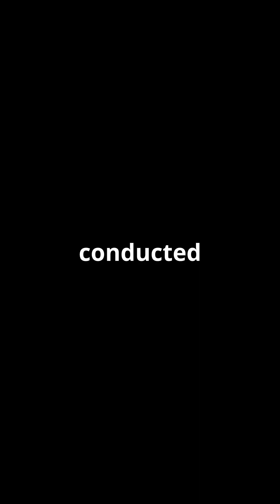On This Day in Space 3 February Discovery's Epic Mir Rendezvous!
On This Day in Space: February 3 – Discovery’s Epic MIR Rendezvous 🚀🌍

On February 3, 1994, Space Shuttle Discovery made an epic rendezvous with the MIR Space Station! This historic mission marked a major milestone in international space cooperation, as astronauts successfully docked with MIR for the first time.

Watch the incredible journey of Discovery’s mission and the crew that made history!